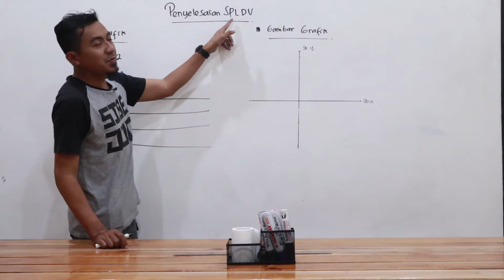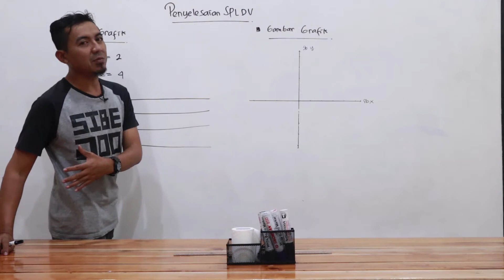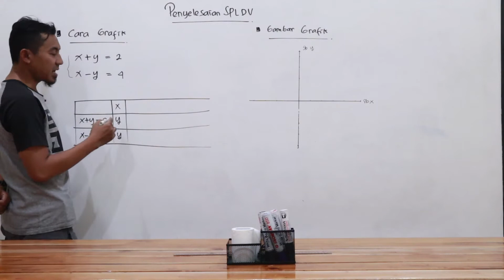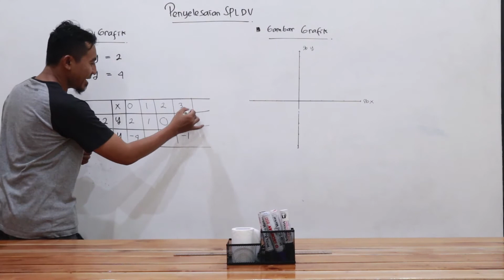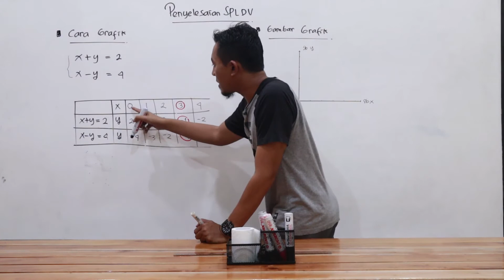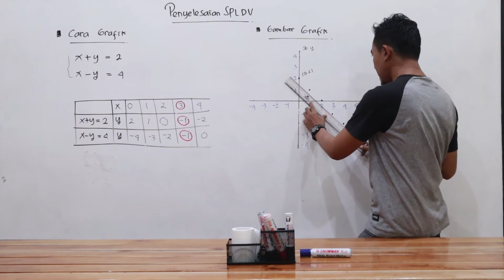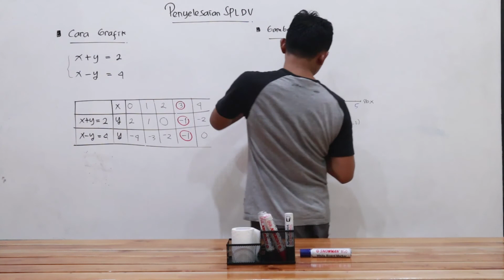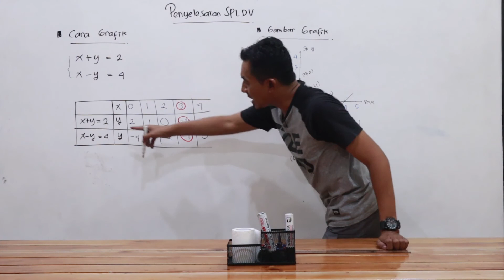SPLDV CARA GRAFIK